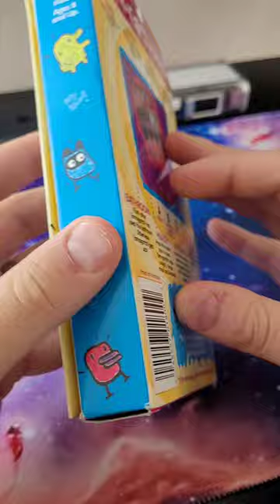all this Tamagotchi does is 💩